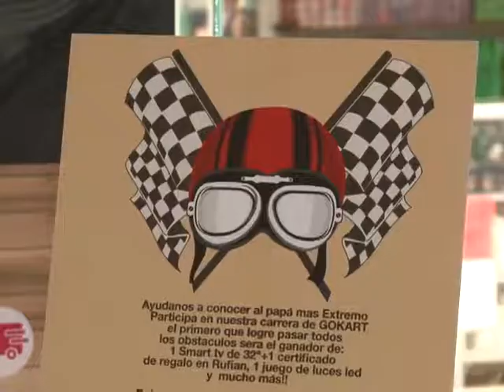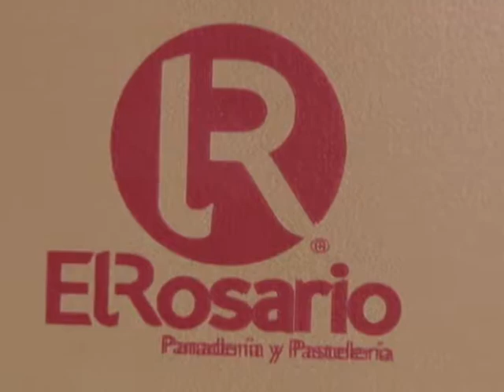Panadería y Pastelería El Rosario (Dinámica para papá)